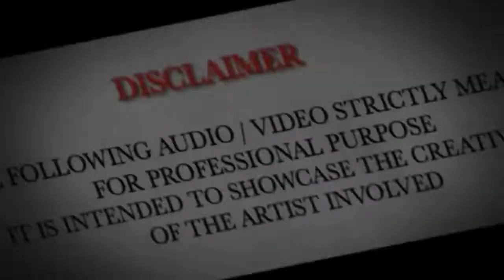Dil Jigar Najar Kya Hai Retro Style Remix || Kumar Shanu || DJ FLASH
Hello Friends,

THE FOLLOWING AUDIO/ VIDEO STRICTLY MEANT FOR PROFESSIONAL PURPOSE
IT IS INTENDED TO SHOWCASE THE CREATTVITY OF THE ARTIST INVOLVED

You can suggest me any song on my facebook Id